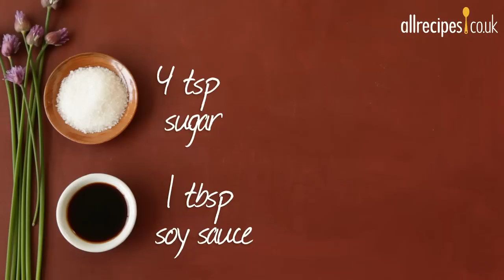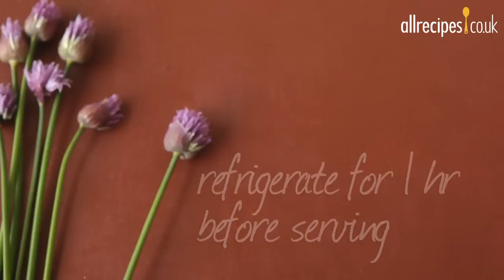Cucumber sunomono salad - Japanese video recipe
Watch how to make cucumber sunomono and find the recipe

Cucumber sunomono is a delicious Japanese salad, which is easy to make right in your own kitchen with easy-to-find ingredients. Serve this cucumber sunomono with your next Japanese meal, or why not bring it to a barbecue for a side dish that'll get everyone talking!

Cucumbers are very thinly sliced, squeezed of excess moisture, then combined with a simple dressing of sugar, soy sauce and root ginger. Sesame seeds finish it off for a simple Japanese salad that's easy enough to make anytime.

Find this Japanese recipe and loads more on Allrecipes.co.uk, the UK and Ireland's largest online community of home cooks: